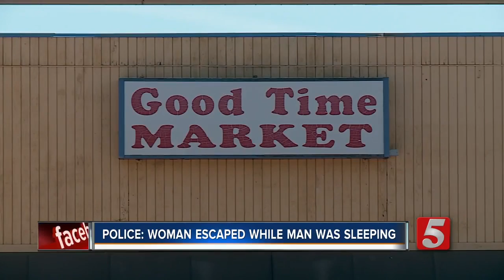Woman Kidnapped, Trafficked In Oklahoma City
A man who allegedly kidnapped a woman in Nashville and forced into human trafficking has been arrested.